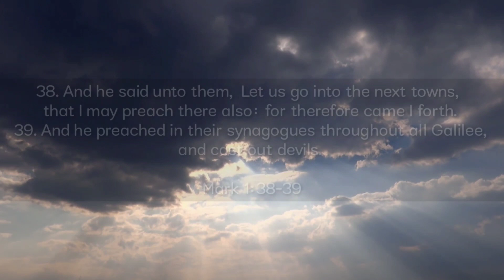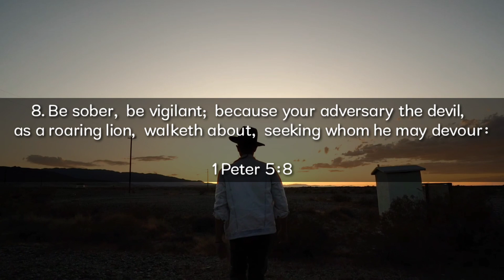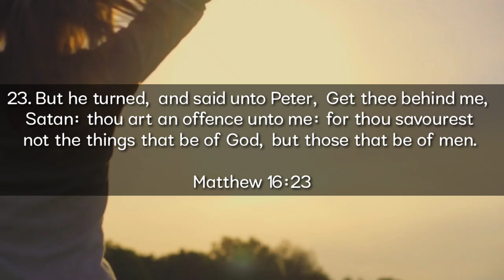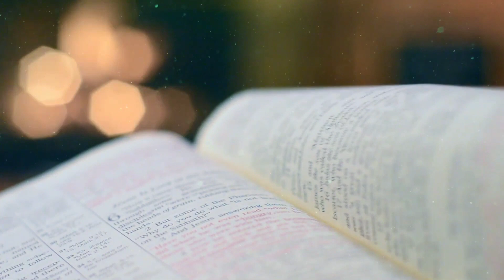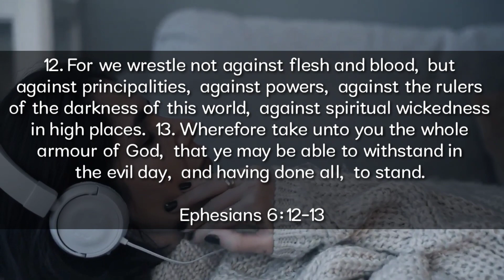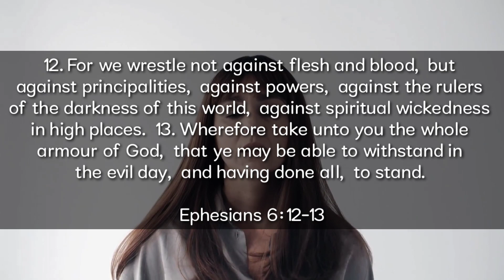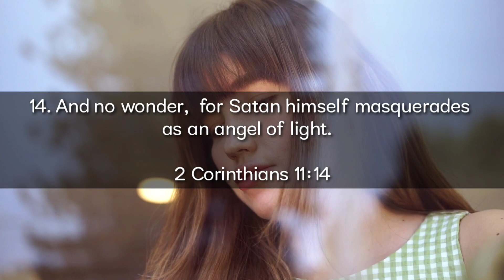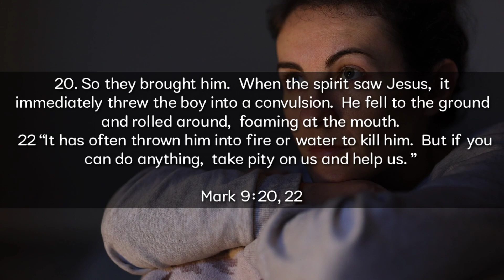This is getting to real why no body talk about this? | Christian motivation